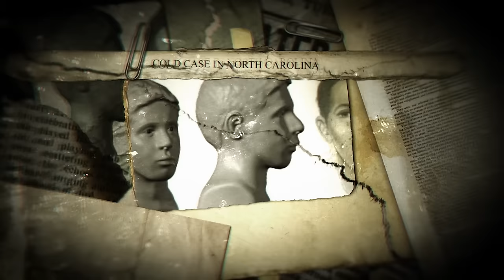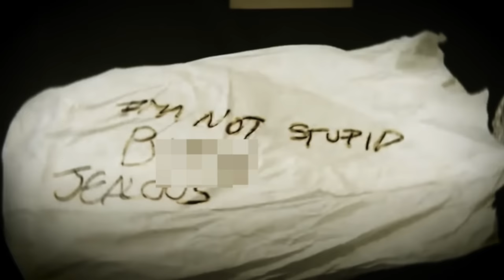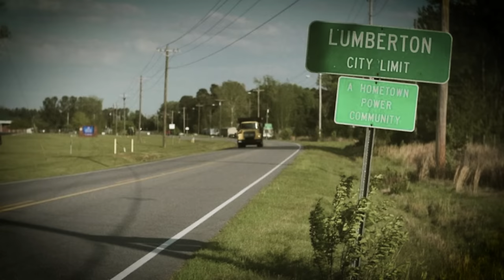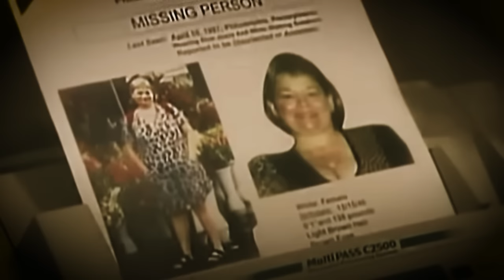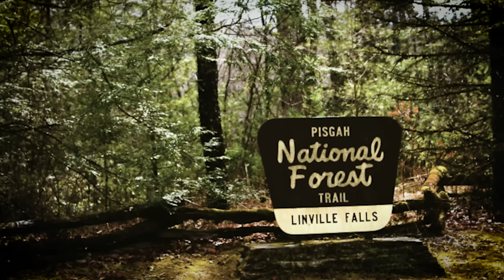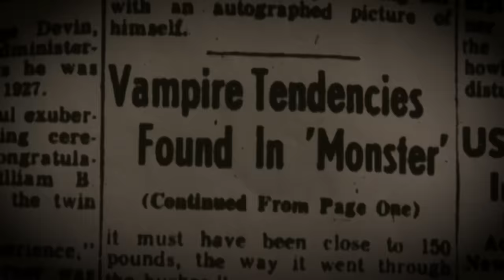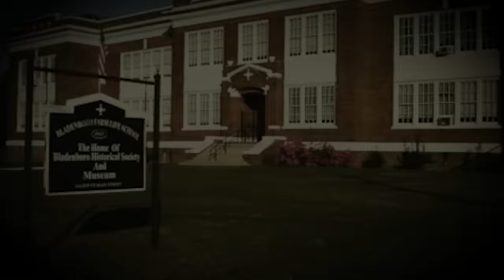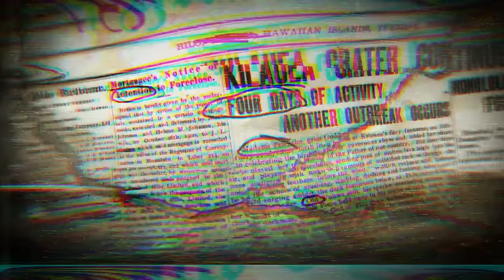Top 5 Most BIZARRE MURDER Mysteries From North Carolina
Forensic science and investigative techniques have certainly improved in the past few decades but truth be told, criminals and murderers have been getting better at getting away with their crimes as well. According to the FBI, in 2016 alone, nearly half of this country's murder cases went unsolved. Here are 5 Bizarre Murder Mysteries from North Carolina.

5. UNC-Chapel Hill Murder
4. Rhonda Jones, Christina Bennet, and Megan Oxendine
3. Judy Smith
2. The Bladenboro Beast
1. Dennis Etheridge